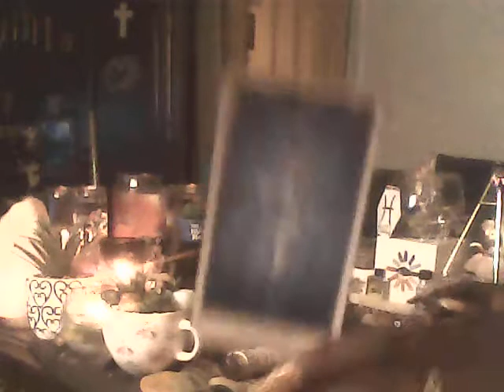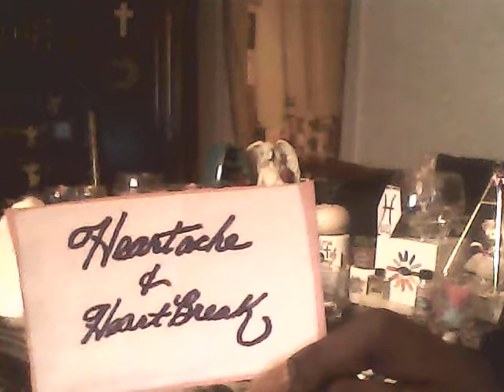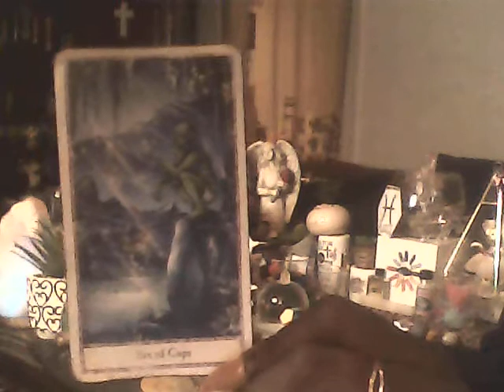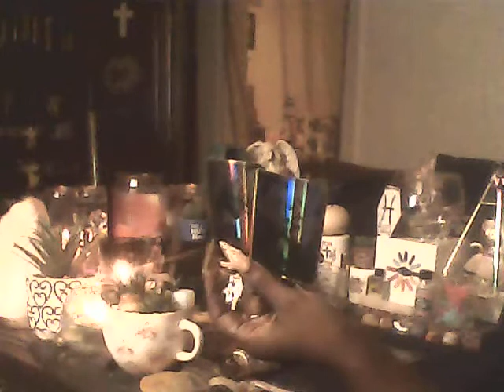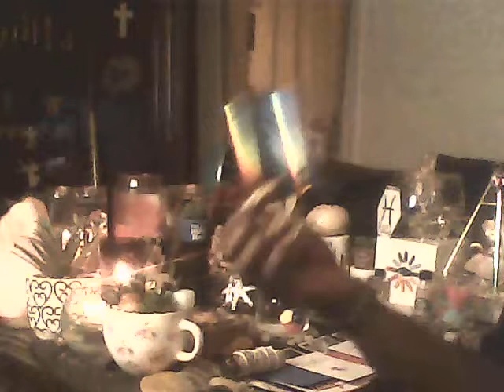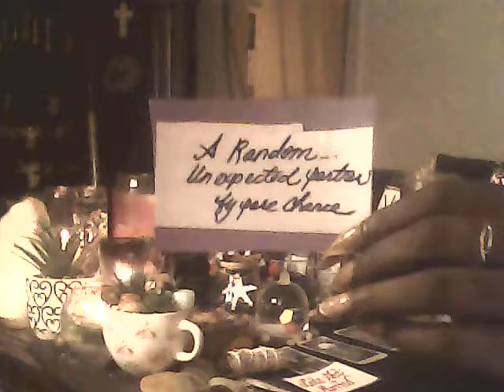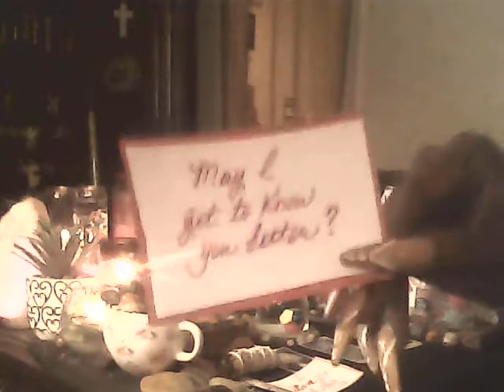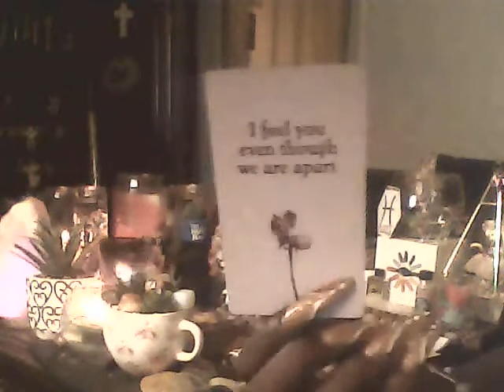ZODIAC EXPRESSIONS..WHAT'S GOING ON,HOW THEY DOING,DEALING & FEELING!?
TODAY'S VIDEO IS A GENERAL MESSAGE FOR THE COLLECTIVE.
PLEASE ACCEPT WHAT APPLY AND LEAVE WHAT DOES NOT.

THANK YOU KINDLY FOR LISTENING AND WATCHING!